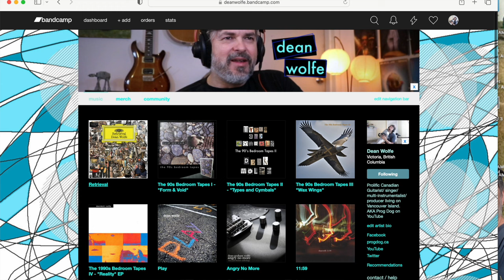Marillion Live "Three Minute Boy" + "The Party" (reaction episode 814 )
0:00 intro
0:58 the song
9:17 more comments

►In this video Canadian Guitarist/producer Dean Wolfe reacts to Marillion. The song performed is Three Minute Boy from Holidays in Zelande. Also The Party.

bc1qxwwnl848lkj4r5w5uwjpmvve6f60pnwl9qlttq

►A LITTLE ABOUT ME: I'm Dean Wolfe, a mostly self-taught Canadian guitarist/composer/multi-instrumentalist/singer/producer/performer. I started out as a full time musician, on the road at age 17-19, then went part-time ever since, holding 'day-careers' like chef (red seal papers), spiritual health care while raising a family. As a producer I've made hundreds of my own songs for media and award winning documentaries etc. I've been in several bands including a prog/jazz fusion act nFuze, playing International Jazz festivals and jazz clubs. I mostly abandoned the prog genre in the '90s but have returned to it now with vigour 30 years later.  My own prog band was rejected by record labels as "too progressive' in the late 80s,  so i explored grunge, pop rock and alternative, alt-folk / acoustic fingerstyle guitar and ambient electronic as well. Recently i found  shoegaze and lo-fi as well.